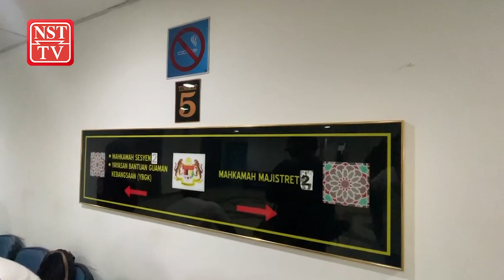Pemilik, pekerja syarikat dituduh kemuka tiga tuntutan palsu Penjana Kerjaya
Seorang pemilik syarikat dan pekerjanya didakwa di Mahkamah Sesyen Kuala Terengganu, pada Selasa atas tiga pertuduhan mengemukakan dokumen palsu kepada Pertubuhan Keselamatan Sosial (Perkeso) bagi menuntut insentif di bawah Program Penjana Kerjaya membabitkan nilai keseluruhan RM126,100.